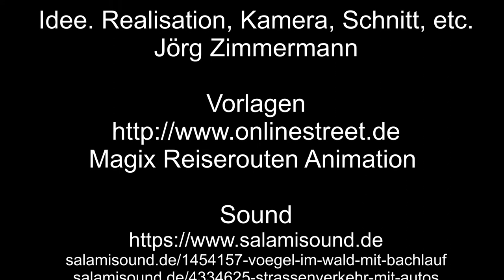KölnBonn Bahn 06 Starten – 1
KölnBonn Bahn 06 Starten – 1, dreht sich im 1. Teil alles um Starten von Flugzeugen von Bahn 06.

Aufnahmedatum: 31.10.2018